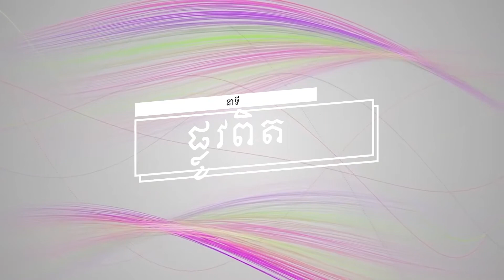នាទី ផ្លូវពិតប្រធានបទទី ២៣១ ៖របៀបនិយាយជាមួយពួកសាក្សីព្រះយេហូវ៉ាPlov Pit Part 231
នាទី ផ្លូវពិត
ប្រធានបទទី ២៣១ ៖របៀបនិយាយជាមួយពួកសាក្សីព្រះយេហូវ៉ា
Plov Pit Part 231